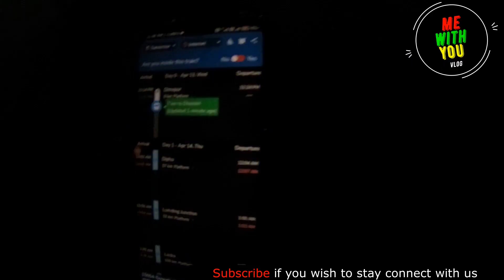Vlog 73 Way to Home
In assamese